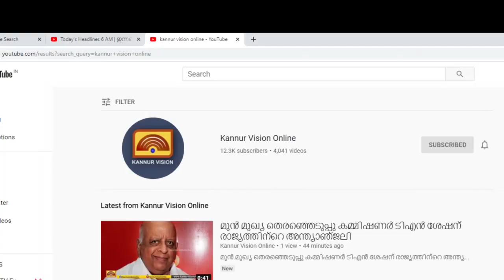ശ്രീനാരായണ ഗുരുവിന് ശേഷം താൻ എന്ന നിലയിലാണ് പിണറായി പെരുമാറുന്നതെന്ന് സി പി ജോൺ ,